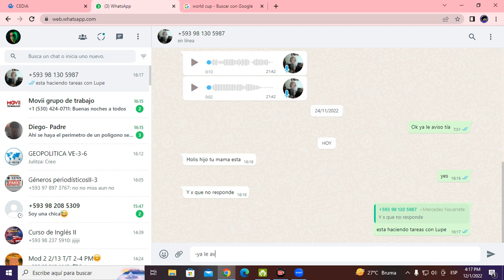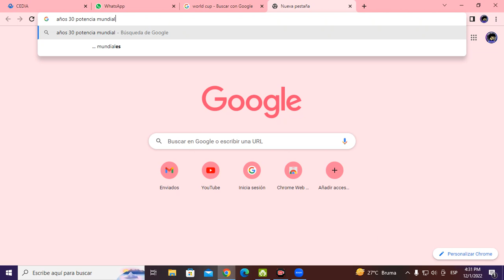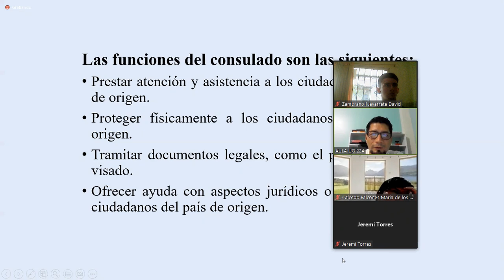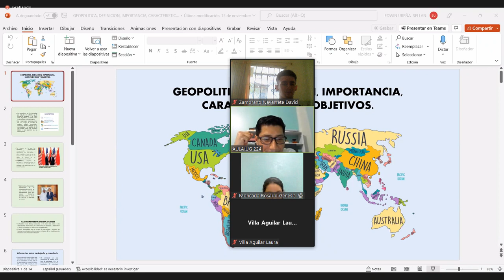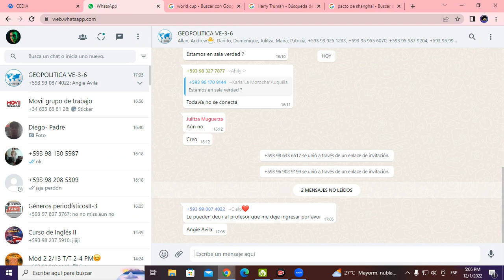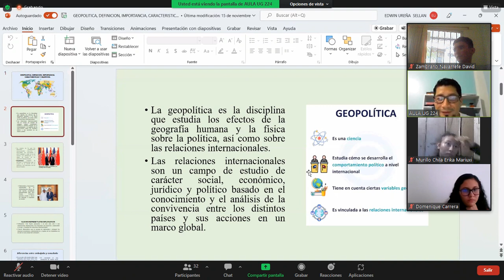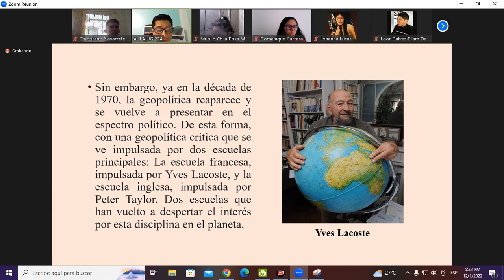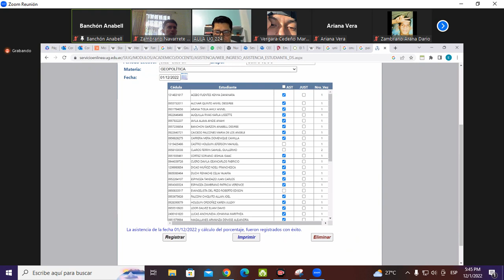GEOP CLASS 2